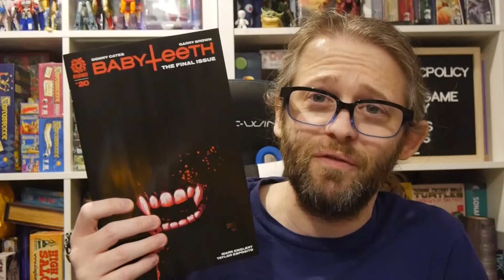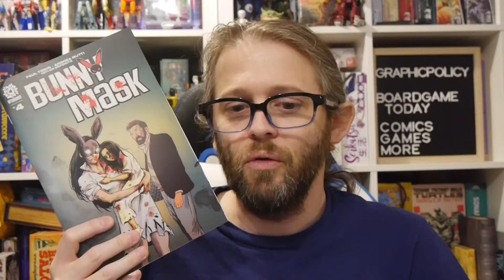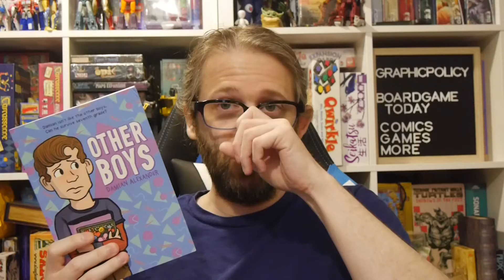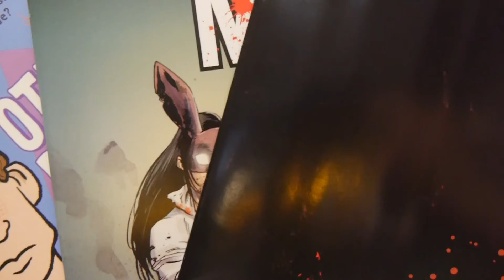Weekly Preview! Two Releases from AfterShock and new Graphic Novel from First Second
There's a lot of comics coming out this week to be covered. Check out some of what we'll be reviewing and this is only the beginning!

This week's reviews include:

Babyteeth #20 (AfterShock)
Bunny Mask #4 (AfterShock)
The Other Boys (First Second)

There'll also be a lot from Scout Comics and more!

AfterShock and First Second provided Graphic Policy with FREE copies for review